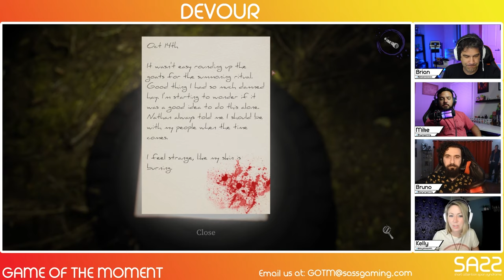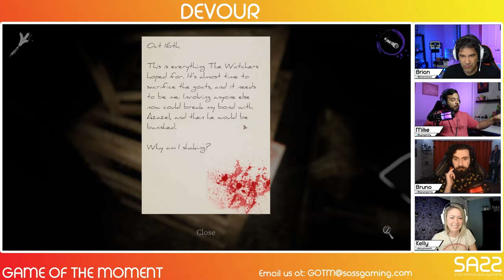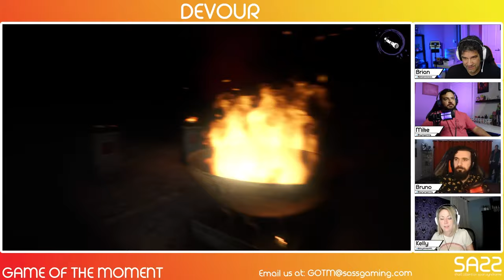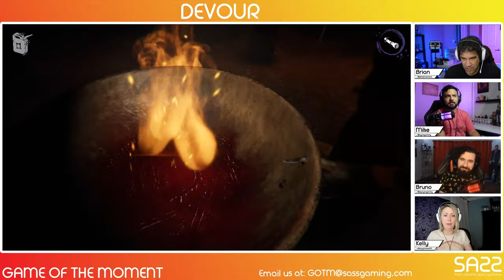SASS Gaming plays: Devour - OH F, OH F, OH F!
Daydrinker and Phoennix play Devour a first person horror game.

Since I have been enjoying Phasmophobia and At Dead of Night I started looking for another scary game to play and came across DEVOUR.  It’s another horror survival game that can be played in single player or multiplayer mode.  Your character is a cult member who needs to stop the now possessed former cult leader (Anna) by sacrificing goats before she gets to you.  I started playing the game solo in the dark to get the “full experience” and almost peed in my pants.

Sometimes Anna seems disinterested and you can walk past her to find those little goats, but don’t get overly confident.  She’ll sneak up on you out of nowhere and you can practically smell her demon breath as she’s screaming in your face.  If you’re playing with a team, she will drag you to the destination of her choosing (attic, foyer, front yard) and it’s up to your fellow cult members to find you and heal you with a first aid kit.  There are other demons that try to stand in your way too, but they are easy to ward off as long as you have enough power in your UV flashlight.  One thing I didn’t love about the game is you can only carry one thing at a time like hay, a first aid kit, or a goat.  Having to drop a goat to pick up a first aid kit to save a fellow cult member (thank you, PhoennixNova!) made the game a bit more challenging.

Considering the game was only $5 on Steam, I definitely feel like I got more than my money’s worth.  The jump-scares are great and the gameplay is longer than some of the other horror survival games I’ve played.